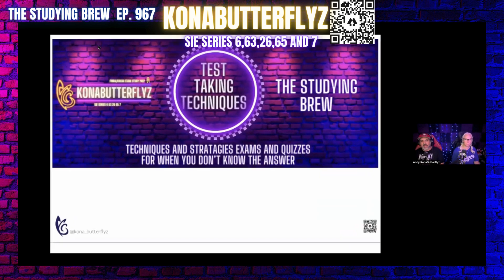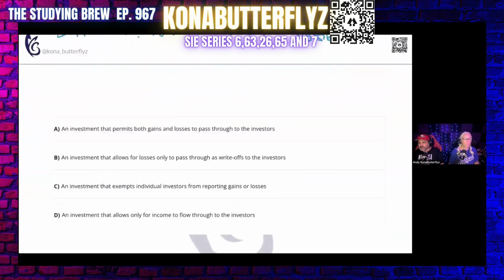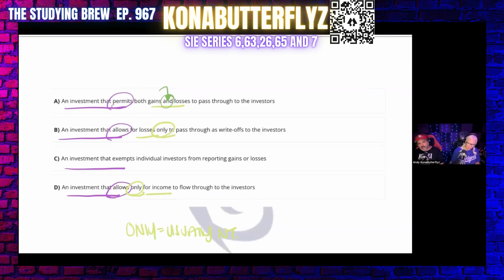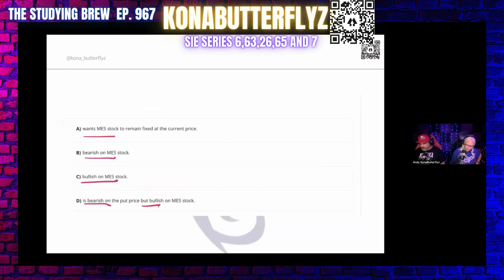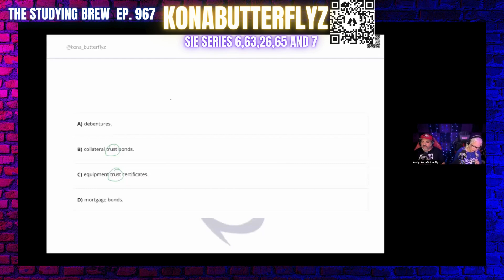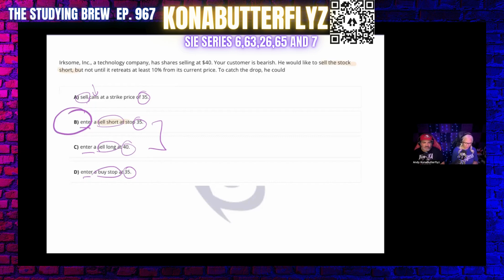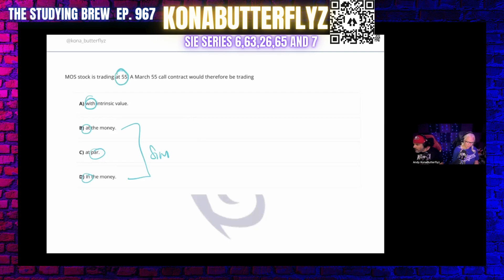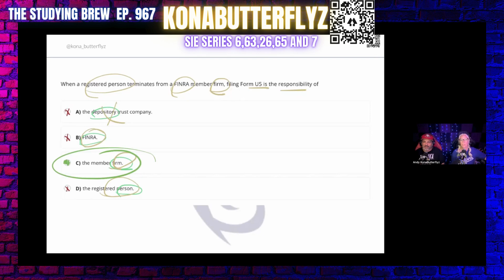The Studying Brew 967 (techniques)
"The Studying Brew" Episode 967 is preparing some magical Test-Taking Techniques for all our wonderful viewers this Wednesday, 9/4/24! Join us for this special Wednesday night episode dedicated to making studying stress-free because who needs extra pressure, right? We've got your back!

Let us help you navigate challenging exams like the SIE and Series 6, 63, 26, and 65. Remember to keep that Positive Mental Attitude (PMA) shining brightly as you excel on your academic journey!

Stay positive and stay amazing!

Andy KonaButterflyz